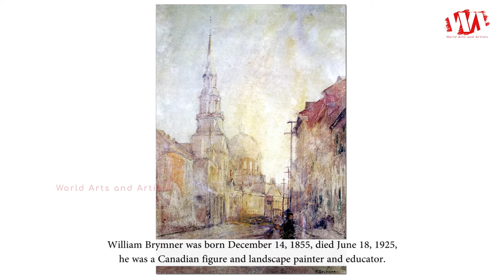Artist William Brymner (1855 - 1925) | Canadian Figure & Landscape Painter | WAA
William Brymner was born December 14, 1855, died June 18, 1925, he was a Canadian figure and landscape painter and educator. In addition to playing a key role in the development of Impressionism in Canada, Brymner taught numerous artists who became leading figures in Canadian modern art.

He is the father of modern Canadian painting. A.Y. Jackson and Arthur Lismer credited him with transforming art in Montreal, and the Canadian Impressionist movement and the Beaver Hall Group would not have taken root without Brymner’s influence. Just as Canada was establishing itself as a nation, Brymner played an important role as an esteemed educator whose students included luminaries such as Helen McNicoll, Edwin Holgate, Clarence Gagnon, Prudence Heward, and Anne Savage. An adventurous artist and an inveterate traveller, both in Europe and within Canada, Brymner sought new subject matter constantly. At the height of his career, he was widely recognized as an artistic leader in Canada.